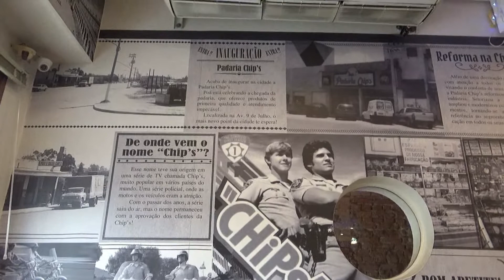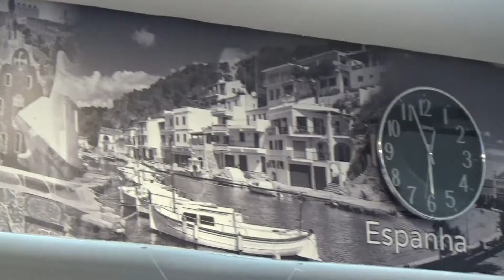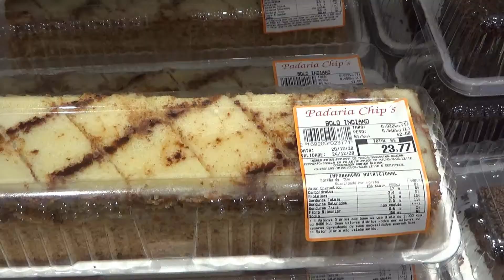Padaria Chips em Poá - Variedade de pães e doces em um único lugar.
Nos indicaram a padaria Chips em Poá como sendo uma padaria maravilhosa, fomos conferir e neste vídeo mostramos como a padaria Chips é, o que gostamos e o que não gostamos.